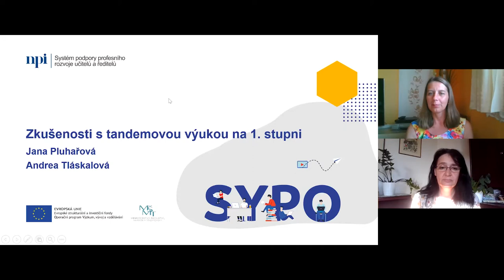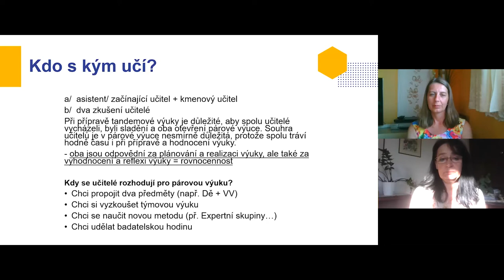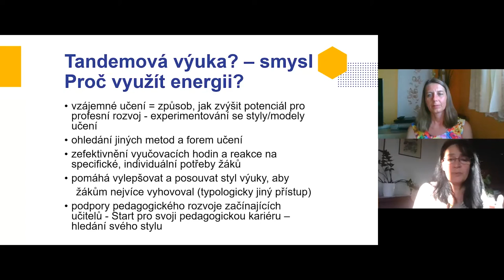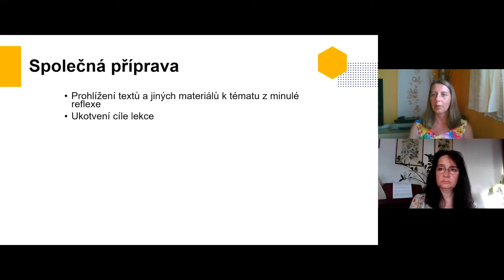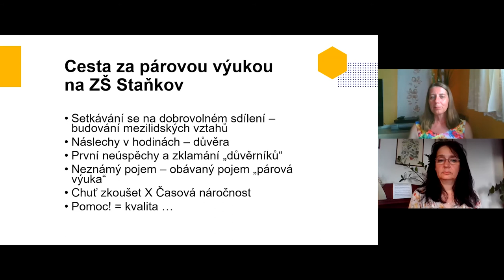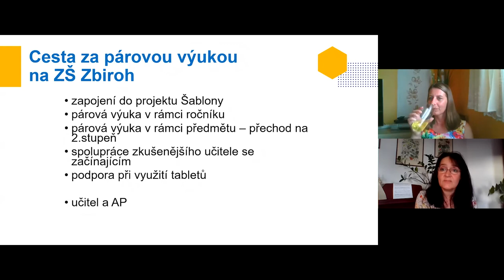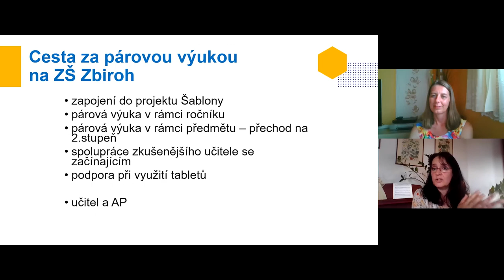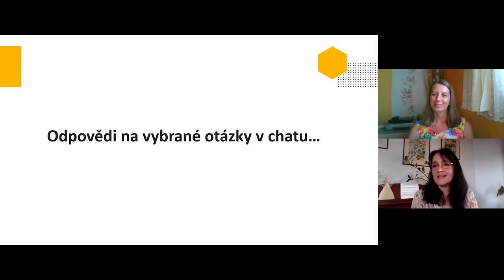MŠ, 1. stupeň - Zkušenosti s tandemovou výukou na 1. stupni - A. Tláskalová, J. Pluhařová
Lektorky: Mgr. Ing. Andrea Tláskalová, Mgr. Jana Pluhařová

Tímto webinářem vás provedou zkušené lektorky "tandemovou výukou". Zaměříme se na spolupráci zkušenějšího učitele se začínajícím učitelem či studentem pedagogické fakulty. Budeme se tedy věnovat formě spolupráce uvádějícího učitele (mentora) s mentorovaným. Jako důležitou vnímají lektorky spolupráci dvou kolegů stejné aprobace v rámci jednoho vyučovaného předmětu, a to za účelem podpory kolegiální spolupráce a vzájemného slaďování týmu. Zaměříme se také na spolupráci dvou kolegů různých aprobací v rámci jednoho vyučovaného předmětu. Podpoříme tak mezipředmětové vazby i slučování více vzdělávacích oborů do jednoho předmětu.